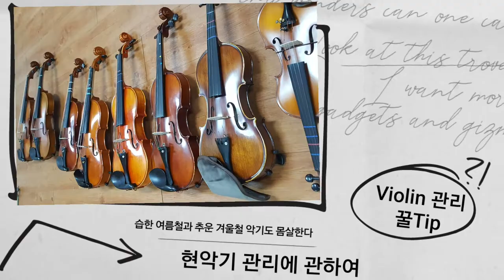현악기 습한 여름과 겨울철에 어떻게 관리해야 할까???/Pegbax/제습제/댐핏/휴미스텟/악기파우치/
집에 있는 바이올린 악기들 끄집어 내어  점검 및 간단 수리를  하면서  악기 관리를 잘 못하는
학생들을 위해 특히 습도가 높은  여름철과 건조한  겨울철 악기 보관 하는 리뷰를 해야겠다는 생각에  다음날 핸폰 셀카 영상으로 담아보았습니다
수강생들과 학부형들,비단 악기를 안하셔두  현악기 관리 상식에  구독자분들께도  조금  도움이 될 수 있기를 바라면서  습도 높은 여름철 🎻악기 보관과  추운 겨울철 관리 방법을 올립니다
악기 점검및 간단 수리 영상

여름철.겨울철 악기 보관 관리법 영상
챕터 구분
00:40  바이올린 악기  여러 사이즈
01:23  습한 여름과 추운겨울 몸살 하는 악기
02:15  학생.학부형 필독
02:44  나무소재  현악기는 온도와 습도에 민감
03:00  악기 크랙 이유
03:47  악기 좋은 켠디션 위한 온도와 습도
04:24  여름철 관리법
04:48  pegbox  뻑뻑해진 줄 감개
08:43  브릿지와 지판에 관하여
09:15  브릿지 각도
09:54  제습제 사용.케이스 보관
10:04 겨울철 관리법
10:46  댐핏(dampit)사용법
12:03  휴미스텟(Humistat)
12:43   파우치 활용
13:41  겨울철 악기 케이스
14:17  보관 장소
15:05  활털과 송진
허인숙음악예향을 찾아주시는 구독자님과 유친분들께 감사함 전하면서...건강하시는 나날되십시요~~💕🥰